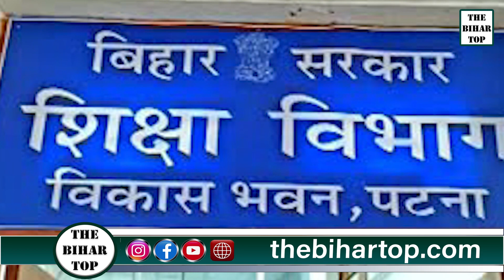जल्द आ रहा एक लाख से अधिक शिक्षकों की बहाली! CM नीतीश, शिक्षामंत्री, केके पाठक ने कर ली बैठक!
cupdate bpscofficialnotice newsupdat।